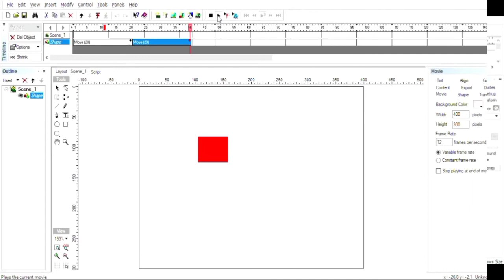SWiSH Max || Sahddam Putra Hardani ( 216652023 )